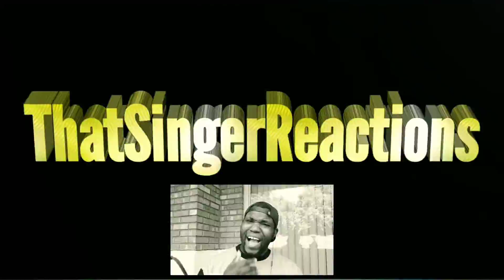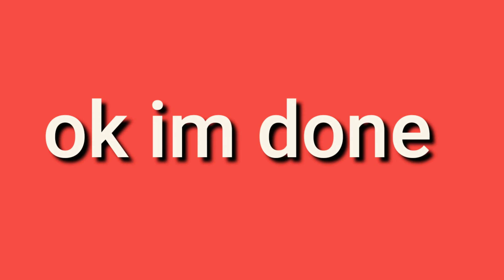Quick Singing I Did Yesterday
Yeah I wasnt gonna post this so I just did it. Dont worry about the edits I didnt wanna make it long